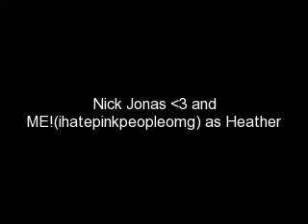A JoBromance(The Jonas Brothers in love)Chapter 68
Chapter 68!The song in the video is Taylor Swifts new song Forever and Allways,which is about Joe Jonas for those of you who dont know.BTW Im not fond at all of Taylor Swift,I really cant stand her.I dont like Miley or Selena either.I really only like Demi lovato.She MAY get a part in the story,IDK.But here it is!

Heather:Joe...what are you doing?

Joe:...Ive been standing here for an hour now,I dont know why Im here...Im just goon(He turns around and starts to walk away and Heather grabs his arm an pulls him inside)Oh my gosh...Joe you are freezing.

Joe:I couldnt tell.(He sits down on the couch.Nick picks up his hot chocolate and is about to take a sip until Heather pulls it away and gives it to Joe)

Nick:What the heck?

Heather:I'll make you some more in a minute baby.Your brother is like...gonna get hypothermia.

Joe:No.Im just depressed.Your sister...I love her.She just...hurt me so badly.I dont know if she even knows I exist anymore.

Heather:Joe...trust me.She loves you.She just hurt herslef and she dosent know how to love when shes like that.

Joe:I could help her.

Heather:(She sits next to him on the couch)I know.She just dosent have her eyes all the way open at the moment.She should be back to normal momentarily.(She hugs him)

Joe:Why did I let her go.Im like...bleeding on the inside...and only she can stop it.I still...smell her on my T-shirts,I still feel her lips on mine...I still feel her skin on my fingertips.I cant live without her.

Nick:I know she feels the same way.

Heather:She really does feel the EXACT same way you do.

Joe:(A tear rolls down his face-a manly tear,lol-)Im not even alive on the inside.My heart cant beat unless shes saying that she loves me.Is this what happens...everything we had comes down to nothing?Was she just kidding...when she said she loved me?(He looks at Heather)

Heather:No...I know how you feel...It rains in your mind and everything is wrong...It rains when your here and it rains when your gone...cuz you werent lieing when you said forever and allways.-I know those arent the right lyrics,I changed them-

Joe:I hold on to the nights she looke into my eyes and told me she loved me.One second it was perfect now Im standing outside her door-I know those arent the real lyrics-and she wont let me in.

Nick:Joe...just wait until she comes back.Look.She loves you.She allways will.Just wait for her to...rejuvinate.Speaking of rejuvination...did you feed pone?(Joe laughs)

Joe:Yeah.I should probably get home.

Heather:Oh no you dont...your sleeping here Mr.Joe Jonas.

Joe:But I...(Heather interupts him)

HeatherLIt is below freezing out there and Im not letting Nick drive you home and Im not letting you walk.(Joe smiles)

Joe:Where am I gonna' sleep?

Heather:Umm...on the couch.(They laugh quitely)

Joe:Good thing you couch is freaking huge.(They smile)

Heather:Let me go get you some blankets and pillows.Ok?

Joe:Ok.(Heather gets up and goes upstairs and grabs two pillows and a huge blanket and takes it down stairs to Joe)Thanks.

Heather:Dont mention it.(She smiles and looks at Nick)Im kind of tird Nicky.Do you...want to go to bed?

Nick:Yeah I guess...there goes the sunrise thing.

Heather:Dont worry.There are gonna be plenty more sun rises.(She walks closer to him)Trust me.(She kisses him)

Joe:NIGHTMARES.(Everyone laughs quietly)

Heather:Sorry Joe.

Joe:Is ok.(He laughs)

-Nick and Heather go back up to her room and Joe goes to sleep on their couch.-lol-Nick and Heather finaly get some sleep.Holly and Kevin sort of woke up while Nick and Heather were talking to Joe downstairs but they were so tired they thought they were dreaming.-lol-Everyone sleeps soundly.Joe loves the fact that he is is the love of his lifes house,although hes not sleeping where he is used to sleeping.Tiffany wants him there,she just dosent know he is in her very living room at this moment.At 8:16 something wakes her up from her sleep.She sits straight up in her bed.She cant help but feel an overwhelming sense telling her to go downstairs.Against her better judgment,she follows that sense.She gets up and creeps downstairs and to her amazment there she sees Joe,sound asleep,on her couch.She feels like its christmas.She walks beside him and sits next to the couch.She lays herhead next to his and she rubs her hands thru his hair and falls asleep just as Joe puts his hand on top of hers-

Joe:(Whispering sleepily)I love you.

Tiffany:(Whispering sleepily)I love you too.(They both fall asleep with smiles on their faces)

-10:00 comes around and everyone is still asleep.Heather wakes up.Nick is asleep.Her cell phone rings.She checks to see who it is.Its Claire-Your welcome misswikson14,lol-she answers-

Heather:(Yawns)Hey Claire.

Claire:Hey!

Does this mean Joe and Tiff are back together!?!?!We'll see.What does Claire want?Find out in Chapter 69!!!Thanks for reading guysHappy veterans day!Lmao. xD